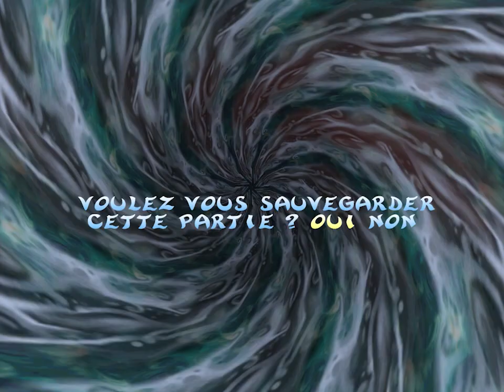Rayman 2 The Great Escape (PC) - Les collines aux menhirs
Première visite du niveau